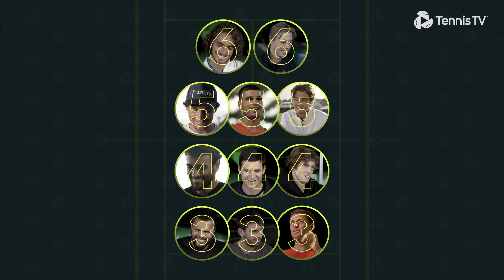ATP TENNIS STARS PLAY 'WHAT HAPPENED NEXT?' 🤔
How well can ATP stars recall some of the most iconic moments of the last few years!